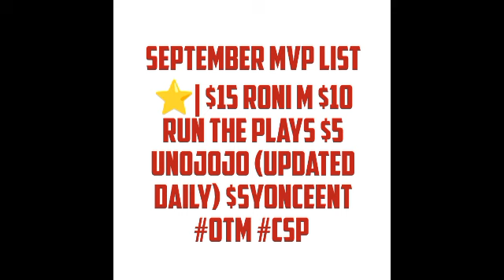"Mikey Ain't Walk Up That Block Kuz I Had Blick 🔫" - FBG Pressure Responds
CSP Now Available On TikTok & FaceBook